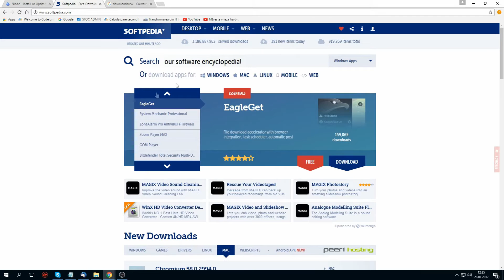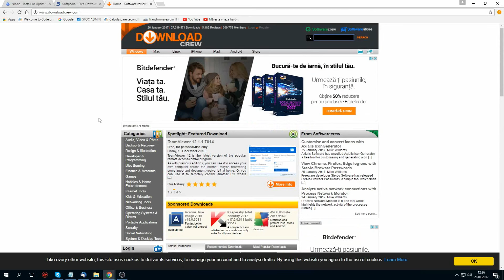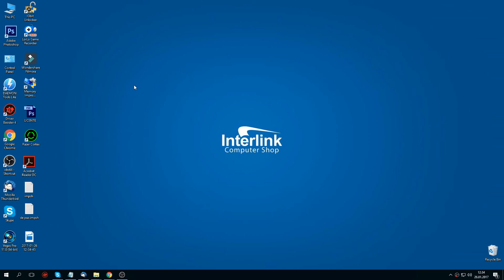Tutorial - cum sa descarci rapid si sigur orice program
Vrei sa descarci de pe internet programe de tip software, dar te temi ca iti poti umple laptopul sau calculatorul de virusi? Urmareste acest clip si afla cum poti descarca rapid si sigur orice program!